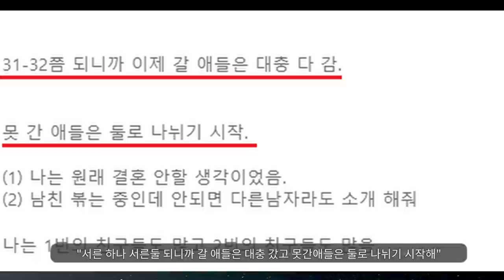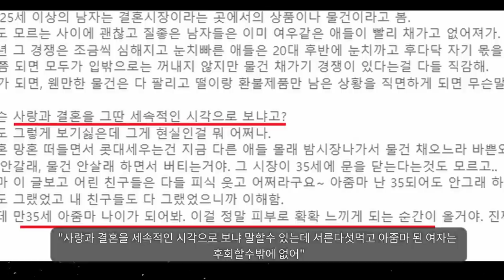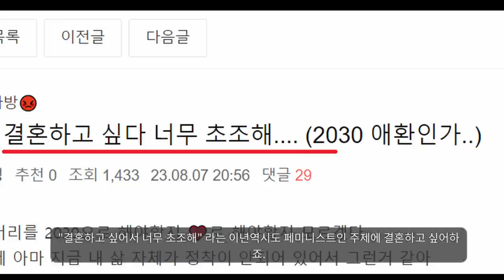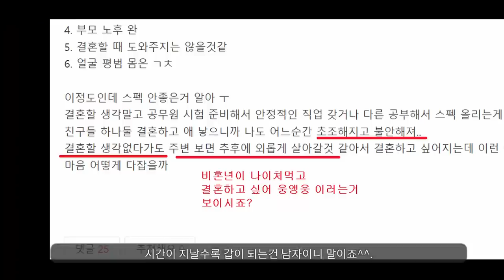대박.................... "대한민국에서 비혼녀로 살아가는 방법ㅋㅋ"